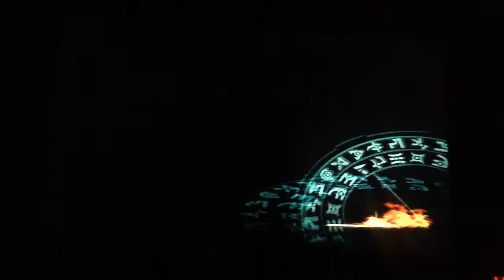bakugan battle brawlers 24 (all attributes appear)